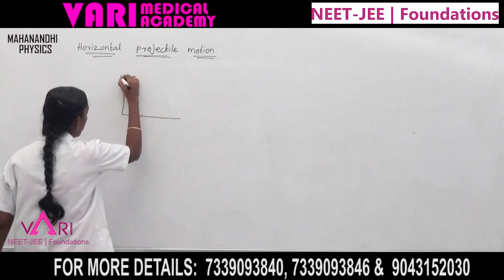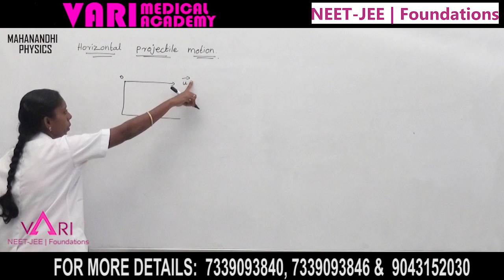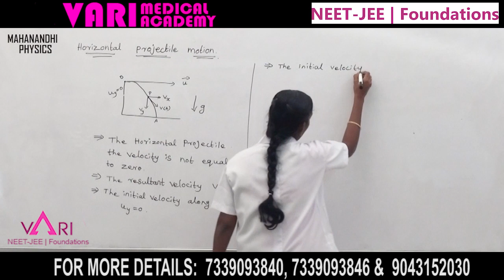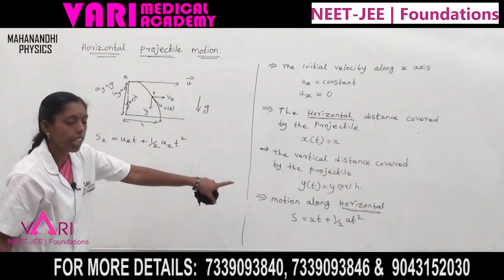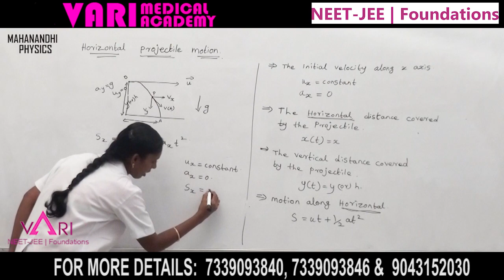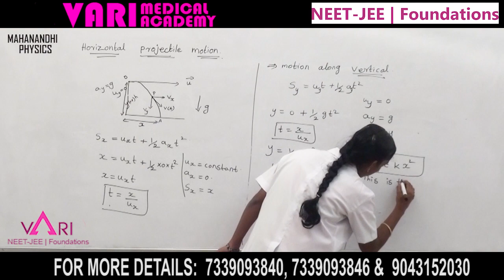Ace Your Physics Exam: Horizontal Projectile Motion Explained for NEET & JEE | Vari Medical Academy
Welcome to the Vari Medical Academy, where we bring you the best resources for NEET and JEE Physics! In this tutorial, we dive into the concept of Horizontal Projectile Motion, an essential topic for both NEET and JEE Physics exams. Our expert Tamaraiselvi faculty provides a comprehensive guide to help you understand Horizontal Projectile Motion, its properties, and its applications.

This tutorial is perfect for students preparing for NEET and JEE Physics exams, and anyone looking to gain a deeper understanding of Horizontal Projectile Motion. Our teaching approach is easy to follow and designed to help you master the topic. Whether you're just starting or looking to brush up on your skills, our tutorial will help you get ahead.

At Vari Medical Academy, we are committed to providing the best learning experience for our students. Our Tamaraiselvi faculty has years of experience and is dedicated to helping you achieve your goals.